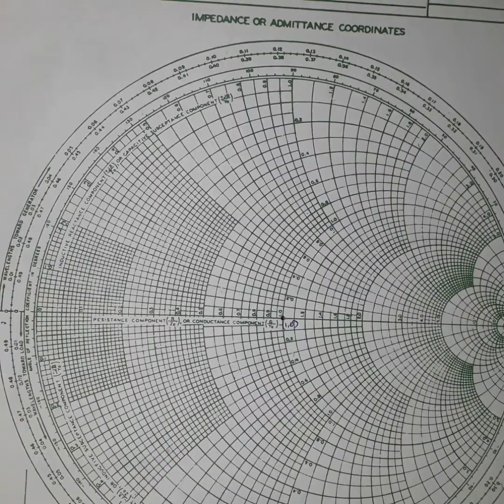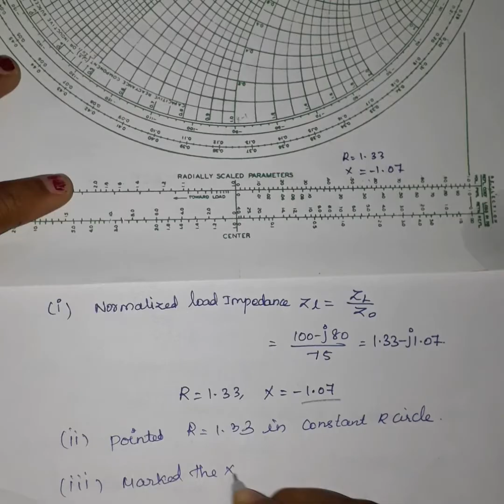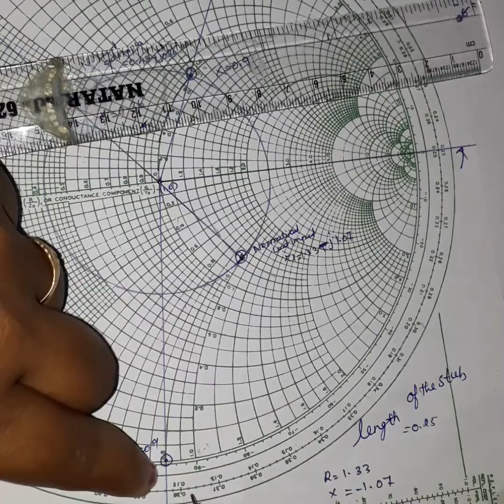EC3551 SMITH CHART PROBLEM NO 4 SINGLE STUB